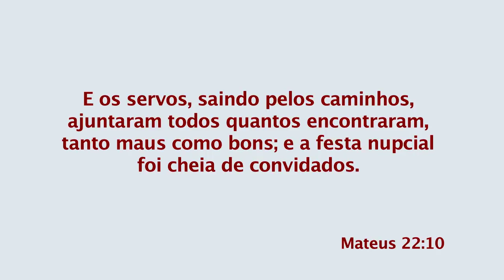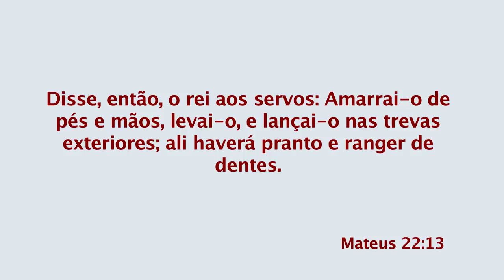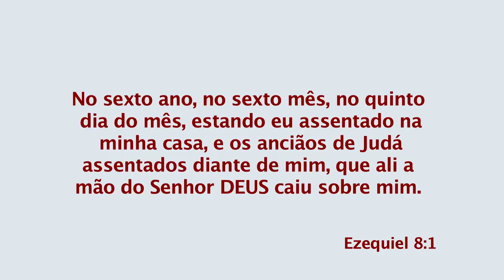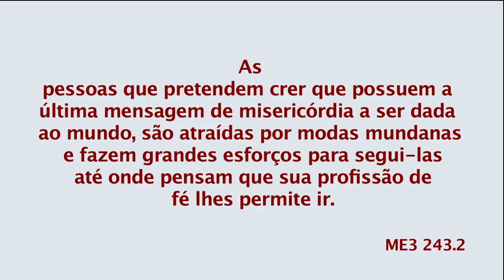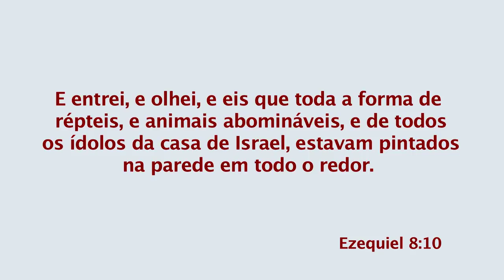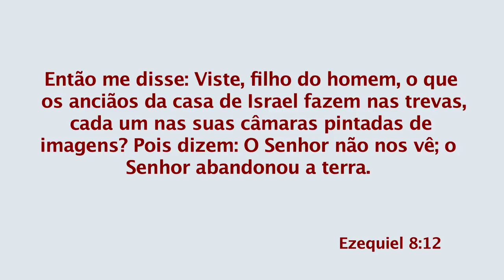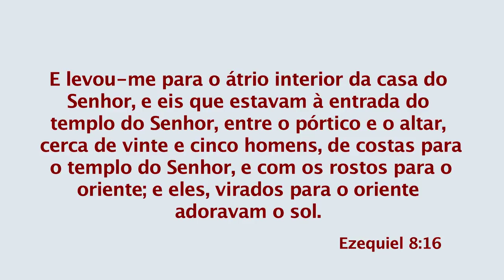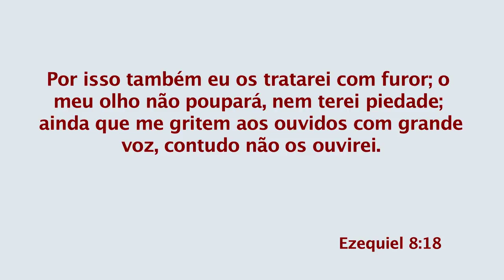Maiza - A Preparação de um Povo cujo Deus é O Senhor - Pt. 2